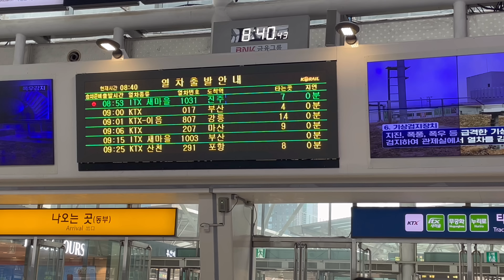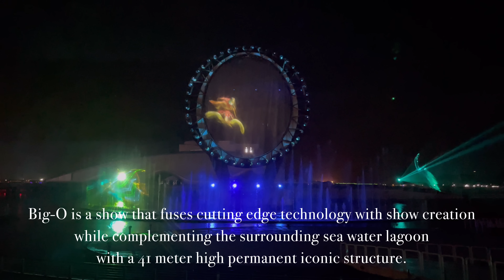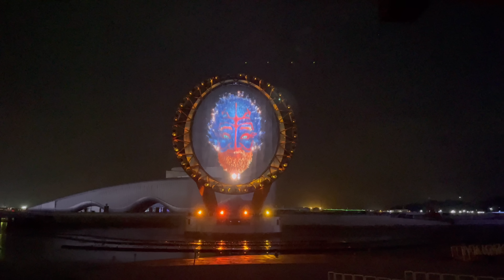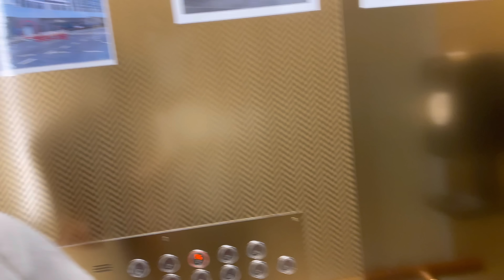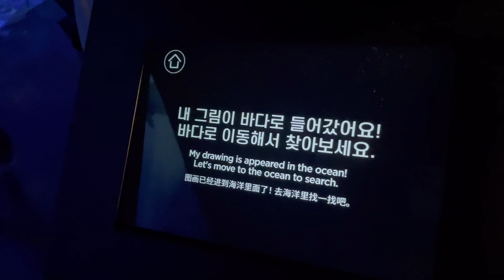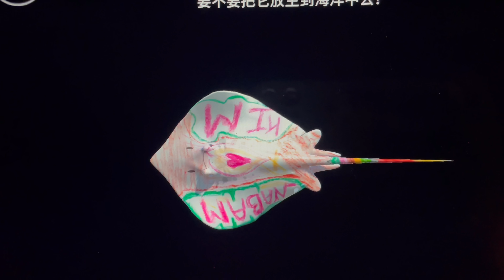Solo trip in South Korea 🇰🇷